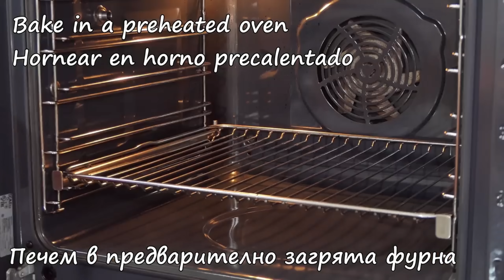По-добре от пържени кюфтета! Готово за минути! Най-вкусните и лесни рецепти с кюфтета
Вече 10 години ги готвя по един и същи начин и никога не съм сгрешила! Просто и вкусно! По-вкусно нещо не съм яла! Готвя на всеки 3 дни!

Посетете страницата ми във Фейсбук, където се забавляваме заедно с над 190 000 приятели

Абонирайте се за моя YouTube канал, за да получавате нова рецепта всеки ден безплатно. Кликнете на линка по-долу:

Благодаря ви!

Раздели

00:00:00 - Рецепта 1
00:07:54 - Рецепта 2

Съставки

Кайма - 500 г
Картофи - 2 бр
Зелен лук - 1 стрък
Галета - 30 г
Яйца - 1 бр
Настърган кашкавал - 150 г
Черен пипер - 1/2 чаена лъжица
Червен пипер - 2 чаена лъжица
Мащерка - 1 чаена лъжица
Риган - 1 чаена лъжица
Зехтин - 30 мл
Масло - 20 г
Сол - 1 чаена лъжица

Нарязваме картофите на тънки кръгчета. Поставяме ги в една купа и ги овкусяваме с сол, риган, черен и червен пипер, добавяме зехтин или олио. Разбъркваме ги добре и оставяме за 20 минути да поемат подправките.

През това време овкусяваме каймата. Поставяме каймата в една купа, добавяме зеления лук, нарязан на дребно, яйцето, галетата и овкусяваме със сол, мащерка, черен и червен пипер. Омесваме добре и оставяме за 20 минути, да може каймата да поеме добре подправките.

След това изсипваме овкусените вече картофите в тава. И върху тях нареждаме кюфтетата, които приготвяме, като намазним ръцете си и оформяме каймата на кюфтета, както е показано във видеото по-горе. В купа смесваме настъргания кашкавал с нарязани на дребно пера от зелен лук. Разбъркваме добре и поставяме по 1 супена лъжица във всяко кюфте.

Всяко кюфте намазваме с маслото, което смесваме с червен пипер. Покриваме тавата с фолио. Печем в предварително загрята фурна на 240°С за 30 минути. След това премахваме фолиото и запичаме за 10 минути на 200°С.

Съставки

Кайма - 500 г
Лук - 2 бр
Чесън - 3 скилидки
Моркови - 3 бр
Чушка - 1 бр
Картофи - 2 бр
Доматено пюре - 250 г
Галета - 30 г
Кимион - 1/4 чаена лъжица
Чубрица - 1 чаена лъжица
Черен пипер - 1 чаена лъжица
Червен пипер - 2 чаени лъжици
Магданоз - 1/2 връзка
Зехтин - 40 мл

Първо омесваме каймата, като към нея добавяме 1 глава лук, 1 яйце, галетата, магданоза, кимион, чубрица, черен и червен пипер. Покриваме и прибираме в хладилник за 1 час.
След това оформяме кюфтетата и ги запържваме в сгорещено олио за по 2 минути от всяка страна на умерен котлон.

Когато извадим кюфтета в същата мазнина запържваме 1 глава лук, чесъна и морковите, нарязани на едро. Запържваме за 3 минути на умерен котлон. Посоляваме. Прибавяме чушката, нарязана на средно едри парчета. Пържим още 3 минути на умерен котлон.

След това добавяме картофите, нарязани на едро. Прибавяме 500 мл гореща вода. Готвим 1 минути на слаб котлон. Накрая добавяме доматеното пюре и овкусяваме с черен пипер, мащерка и червен пипер. Готвим 1 минути на слаб котлон. Изсипваме в тава, прибавяме кюфтетата и запичаме за 30 минути на 220°С.

Добър апетит!